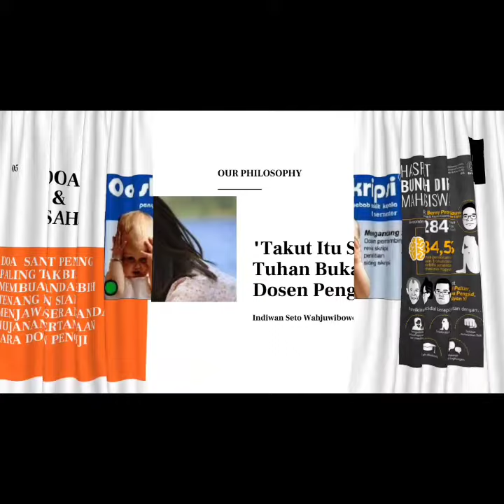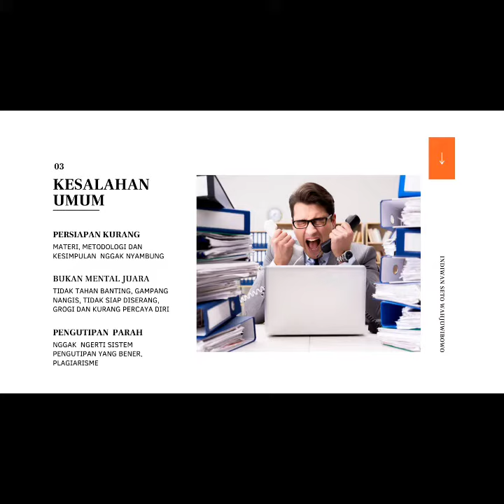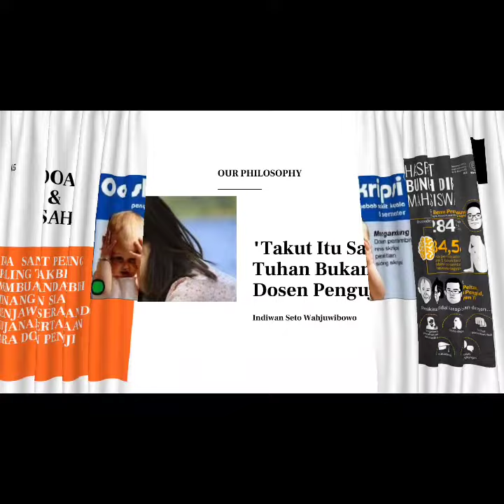SKRIPSI OH SKRIPSI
Betapa susah dan menderitanya mahasiswa tugas akhir yang harus berjibaku membuat dan menghadapi ujian skripsi